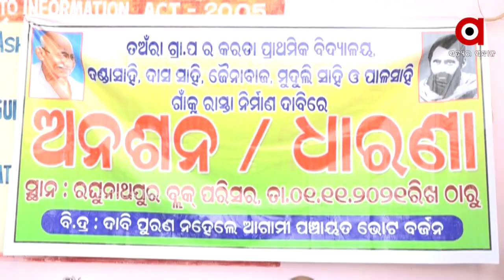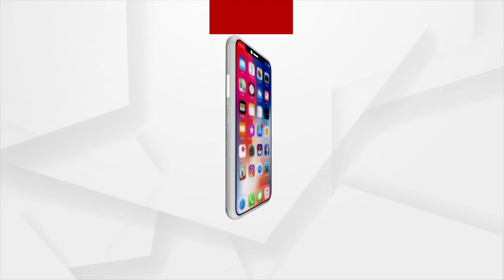Odisha Government's Negligence to Development of Villages leads to Accident Prone Roads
This miserable scenario is from Taara Panchayat Road under Raghunathpur block of Jagatsinghpur district.